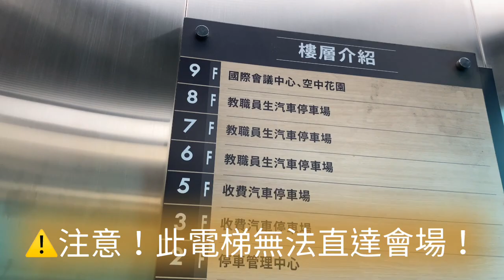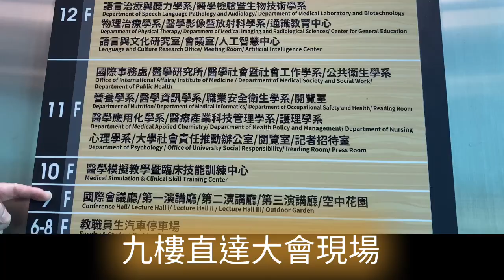開車的人如何走到誠愛樓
MTAID 2022/05/14-15 （記得攜帶雨具）
大會場地：中山醫學大樓誠愛樓九樓
開車的人建議經建國北路右轉至醫院門口
沿著右側行使進入停車場（三、五樓）
搭電梯至一樓後
右轉短短川廊（記得攜帶雨具）
左轉無蔭小道
走到校門口後往誠愛樓方向前進
搭電梯到九樓抵達會場